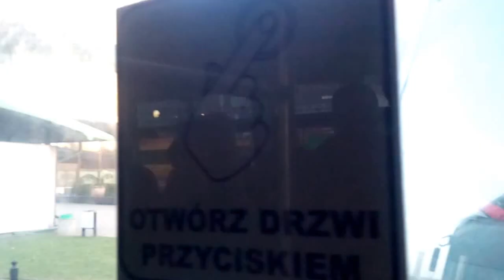DAMY RADĘ,GDY MAZUR ZA DORADZANIE NA STRONĘ PEPICZKÓW PRZEPĘDZIMY I PO LICHWIE!!!